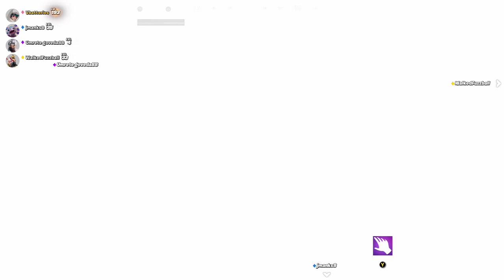Fortnite chapter 3 end event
0:00 before event gameplay
37:50 Before event waiting
1:01:40 Event